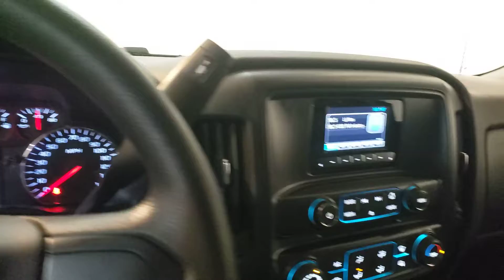2014 Chevrolet Silverado - Used Car For Sale - Parma, Ohio